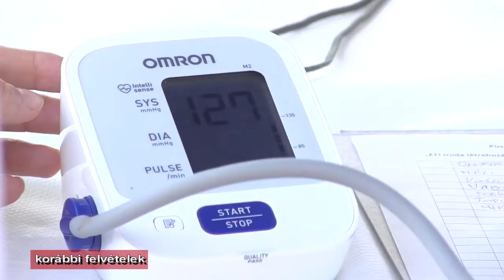Az Egészségfejlesztési Iroda programjai